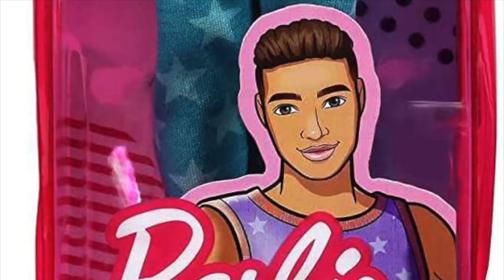Fashionistas Ken Doll #165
Brand:  Barbie
Manufacturer:  Mattel
Release date:  October 17, 2020
Body type:  Broad